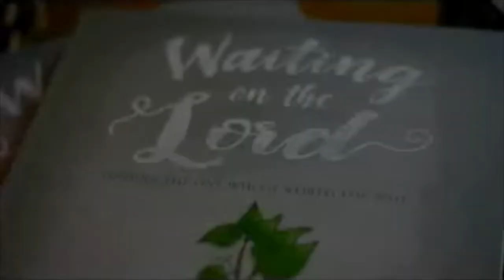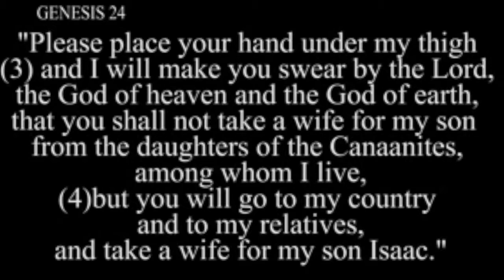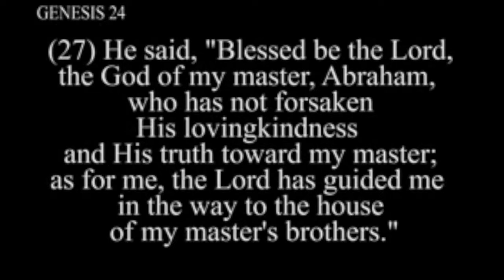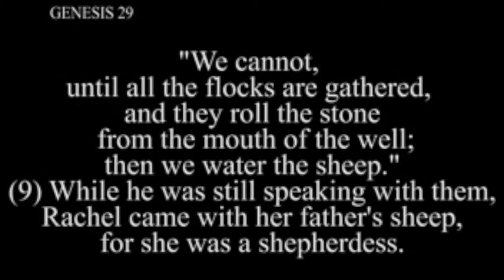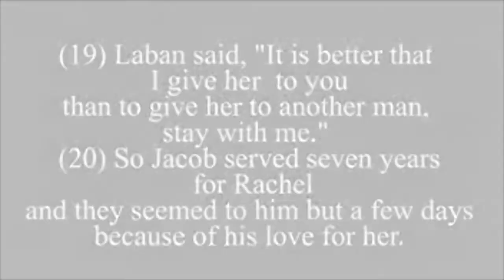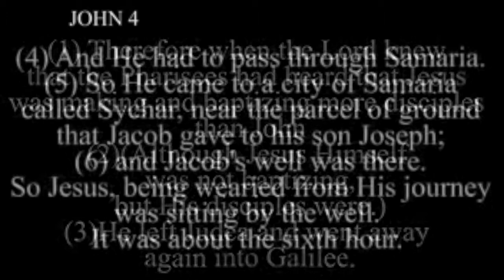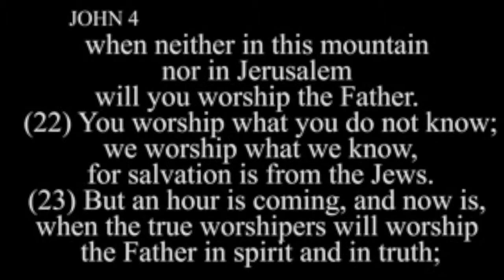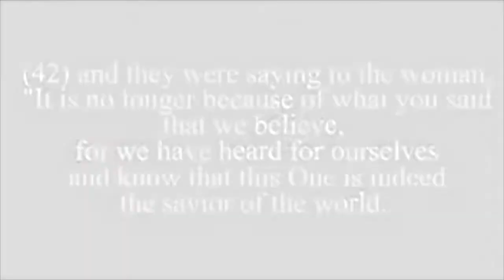Waiting on the Lord, Session 3: Waiting for a Wedding Day